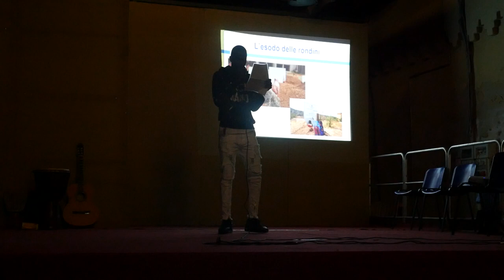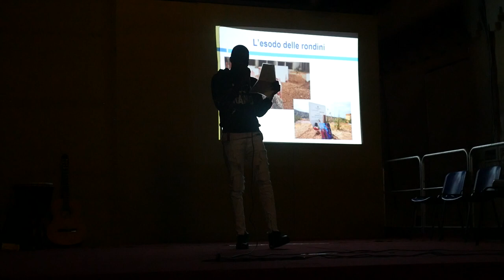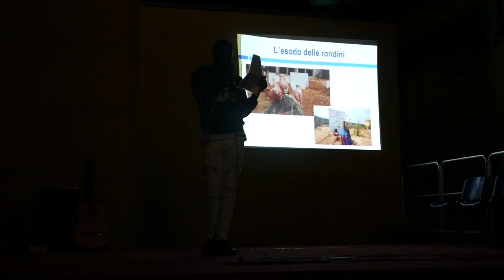'A mio fratello bianco' - Associazione Tra Me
Poesia da 'L'Esodo delle rondini', serata di sensibilizzazione sul tema dell'accoglienza, organizzato dal Gruppo Scout Carignano 1 in collaborazione con l'Associazione Tra Me.

Poesia di Léopold Senghor - 'A mio fratello bianco'
Narratore - Diallo Boubacar